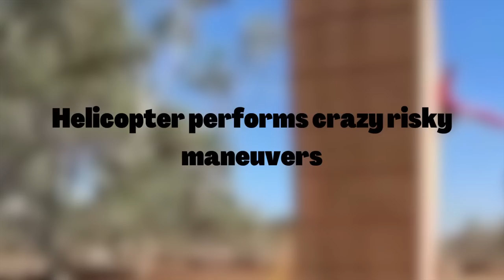Plane Drops Water On Powerlines - Daily dose of aviation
Welcome to another Daily dose of Aviation!